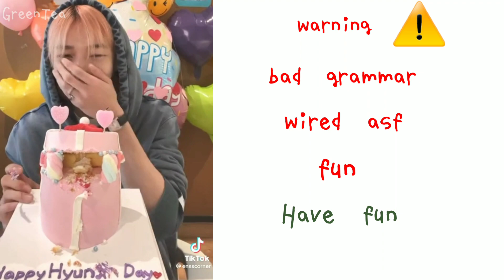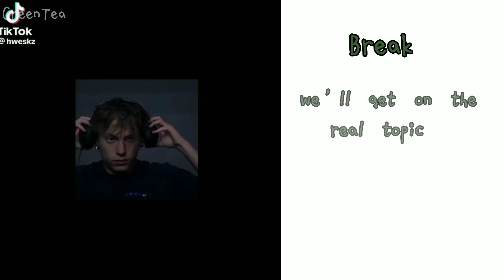Ten commandments react to Felix as meliodas son (sevendeadlysins)